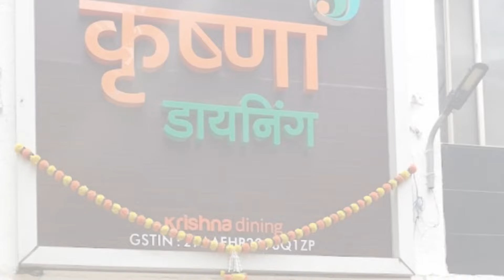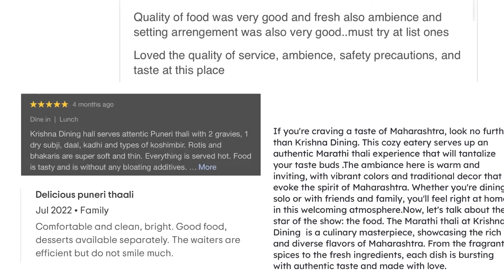Looking for the Best Maharashtrian VegThali in Pune? Try KrishnaDining for Variety & UpasThali!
Description:
Join us as we explore the culinary treasures of Krishna Dining, located at Law College Rd, Shanti Sheela Society, Erandwane, Pune, Maharashtra 411004. Indulge in a symphony of flavors with their exquisite vegetarian dishes, each crafted to perfection and steeped in tradition.

Start your culinary journey with their iconic Vegetarian Thali, a delightful spread featuring a medley of sabzi, dal, rice, roti, papad, and a heavenly dessert. Dive into the tantalizing Paneer Tikka, marinated in aromatic spices and grilled to perfection. Craving comfort food? Don't miss their Masala Dosa, crispy and flavorful with a generous filling of potato masala, or the hearty Chole Bhature combo that satisfies every craving.

Experience the richness of Indian cuisine with dishes like Palak Paneer, Dal Tadka, and aromatic Biryani, each offering a unique blend of flavors that transport you to the heart of traditional cooking. End your feast on a sweet note with their delectable desserts like Gulab Jamun and Rasgulla, a perfect conclusion to a memorable dining experience.

Join us as we delve into the culinary traditions of Krishna Dining and uncover the secrets behind their delectable.

1.
2.
3.
4.
5.
6.
7.
8.
9.
10.
11.
12.
13.
14.
15.
16.
17.
18.
19.
20.
21.
22.
23.
24.
25.
26.
27.
28.
29.
30.
31.
32.
33.
34.
35.
36.
37.
38.
39.
40.
41.
42.
43.
44.
45.
46.
47.
48.
49.
50.